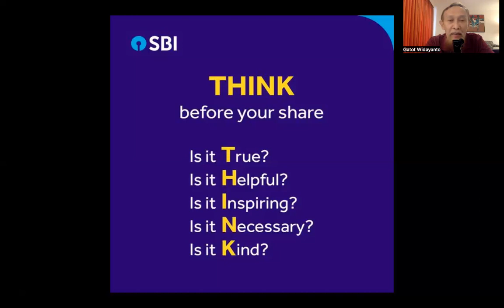Kenapa Aku Diberhentikan Bekerja?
Tentu saja kita sedih bila diberhentikan bekerja secara sepihak. Kita perlu atau meresa berhak mengetahui alasan tepat kenapa kita diberhentikan.

Kita harus THINK before haring .

Semoga bermanfaat

Salam,
GW 05/08/2023